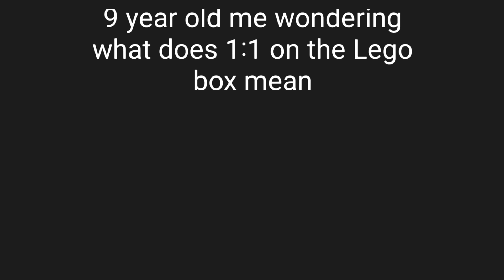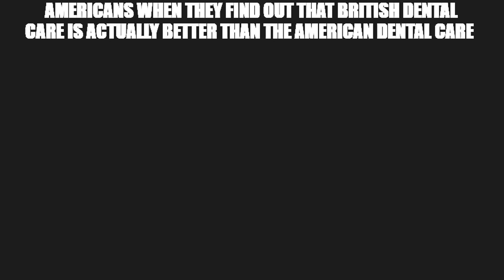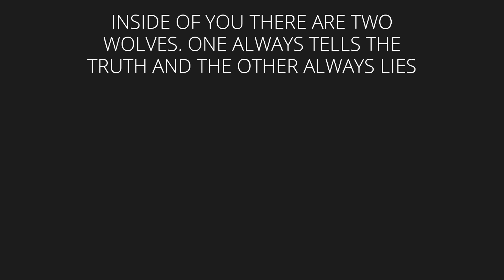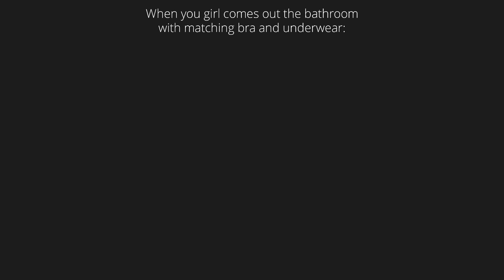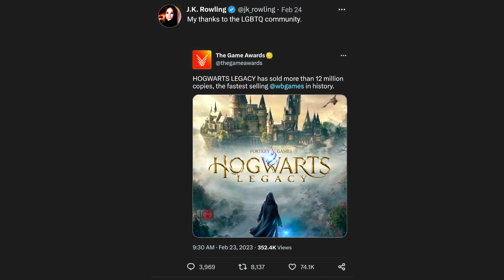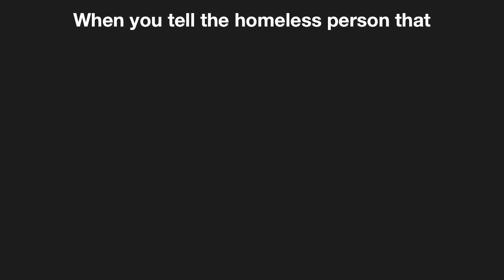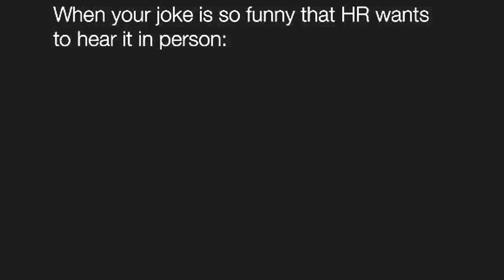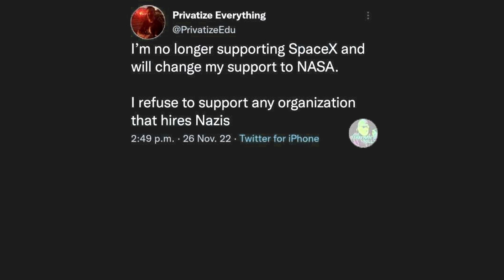POV: Lo-Fi Girl stops studying - Dark Mode Memes V934